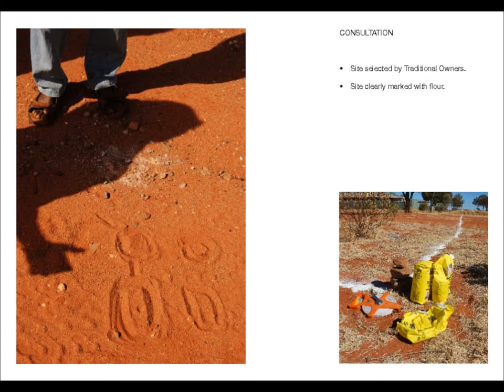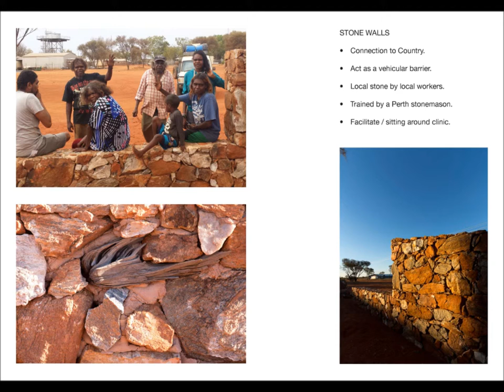Wanarn Aboriginal Health Clinic - Kaunitz Yeung Architecture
In  the Gibson Desert, 1000km west of Alice Springs, Wanarn Clinic serves a community among the remotest in Australia.

Ngaanyatjarra Health Service, a community organisation with an indigenous board, required a clinic which addressed the programmatic constraints and modest budget through respect of people, land and culture to create a facility with community ownership.

Relationship of built form to context was underpinned by the architect living in the community through the design process, facilitating iterative consultation with the community and specific user groups.

Importantly it enabled impromptu ‘yarning’, under a tree, on the way to the shop or whilst hunting rabbit. This enabled all voices to be heard from a nomadic culture that is not always comfortable speaking within the mob.

The result is a hundred small things that have enriched the architecture by making it subtly more appropriate to place and culture.

Music "Under The Moonlight" by Wanarn Sunset Band